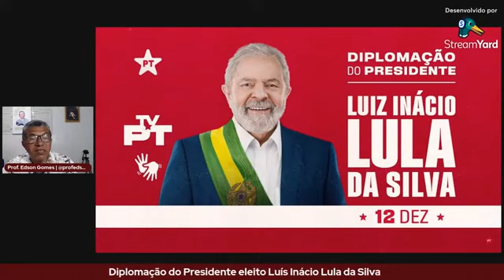Reveja a Cerimônia de Diplomação de Lula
Cerimônia de diplomação do presidente eleito Luís Inácio Lula da Silva em 12 de dezembro de 2022 para o terceiro mandato, sendo dois consecutivo e o terceiro após 12 anos. Nesta segunda-feira,12 de dezembro, o presidente eleito, Luiz Inácio Lula da Silva, e o vice eleito, Geraldo Alckmin foram diplomados pelo Tribunal Superior Eleitoral (TSE), no plenário da Corte. A diplomação é uma cerimônia organizada pela Justiça Eleitoral para formalizar a escolha do eleito pela maioria das brasileiras e dos brasileiros nas urnas. Durante o evento, que marca o encerramento do processo eleitoral, foram  entregues os respectivos diplomas assinados pelo presidente do TSE. Com o ato, candidatas e candidatos eleitos se habilitam ao exercício do mandato.